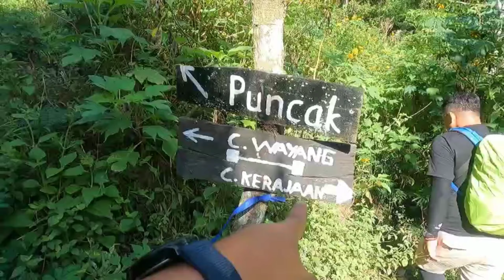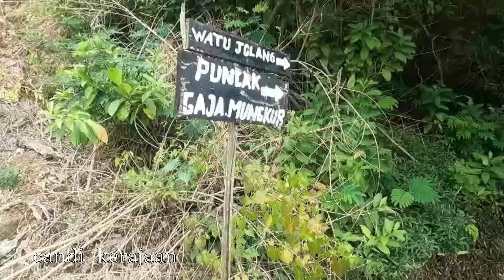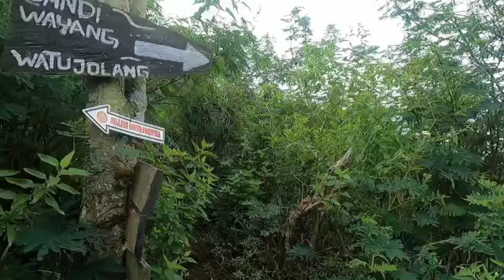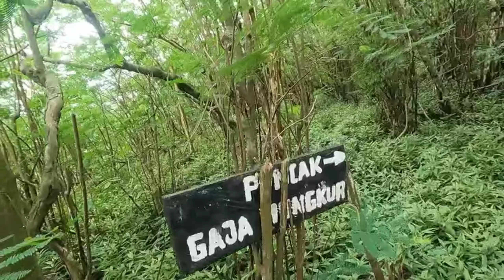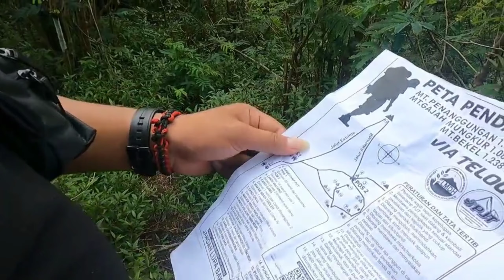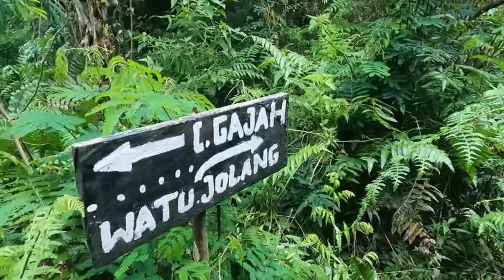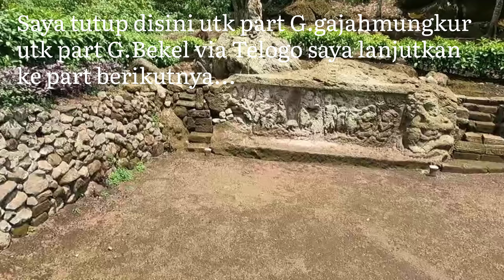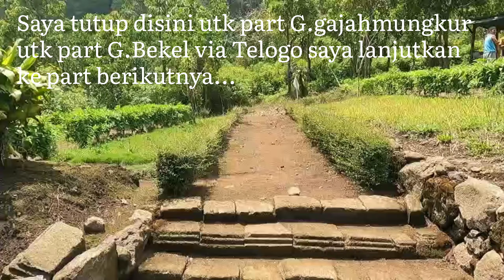GUNUNG GAJAH MUNGKUR via Telogo - anak gunung penanggungan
GUNUNG GAJAH MUNGKUR 1084 mdpl via Telogo

Gunung Gajah mungkur terletak di kab.Mojokerto jawa timur dengan ketinggian 1084 mdpl
Dengan trek yg cukup bersahabat
Terdapat banyak situs-situs di sepanjang perjalanan
Tidak ada sumber air